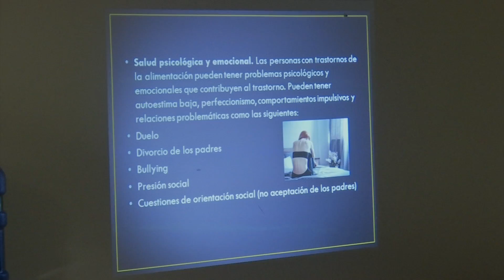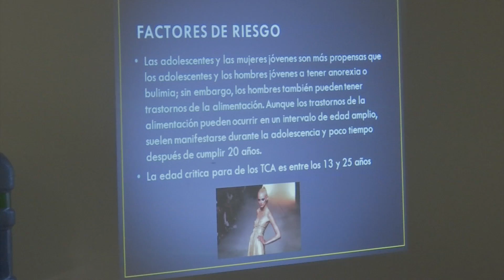Sistema de Atención Integral a la Salud busca mejorar la calidad de vida de la población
La Universidad Veracruzana, a través del Sistema de Atención Integral a la Salud, lleva a cabo talleres y pláticas en busca de mejorar la calidad de vida en la población.